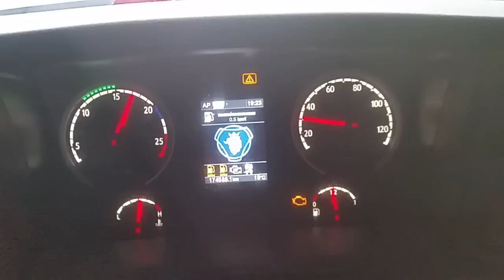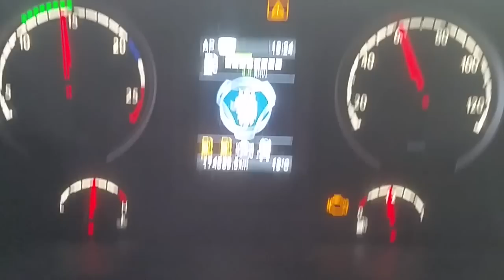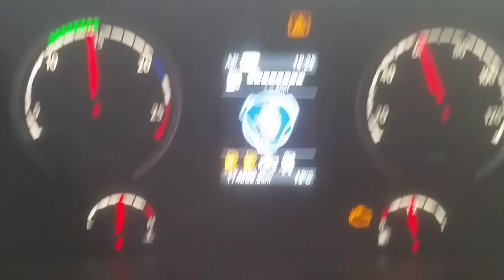Olha no que deu a falta do Arla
Contato comercial do canal : Serviço mal feito da nisso Diário de bordo de um caminhoneiro Os melhores caminhões do mundo, os caminhões mais top diário de bordo de Um Caminhoneiro caminhões ao extremo caminhões bonitos caminhões americanos, caminhões e bitrem e Rodotrem treminhão, o dia a dia de um caminhoneiro na estrada, o sofrimento as alegrias humor a nostalgia as cidades conhecidas a liberdade as comidas as paradas das estradas, muita entrevista, pessoal do trecho, as cargas pesadas, Brasil caminhoneiro. Os melhores caminhões do mundo, os caminhões mais top, Diario de bordo de Um Caminhoneiro. Caminhões ao EXTREMO, caminhões BONITOS, caminhões americanos, caminhões e bitrem e Rodotrem treminhão, o dia a dia de um caminhoneiro na estrada, o sofrimento as alegrias, humor a nostalgia, conhecendo as cidades, A liberdade, as comidas as paradas das estradas, muita entrevista, pessoal do trecho, as cargas pesadas, Brasil caminhoneiro.